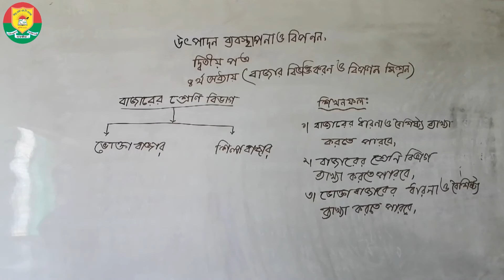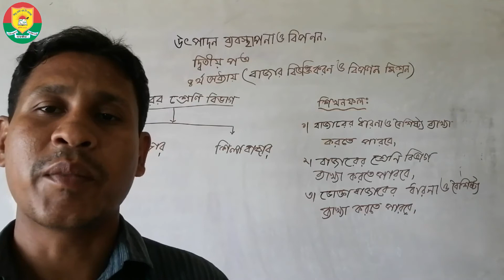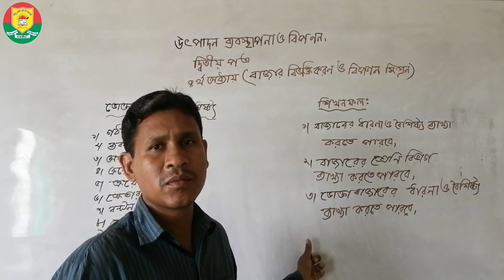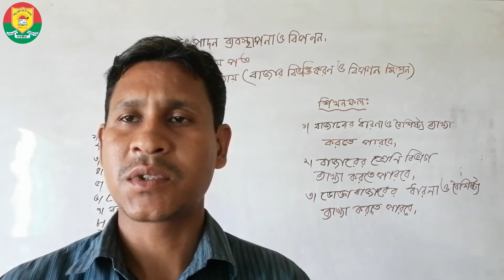HSC || PRODUCTION MANAGEMENT & MARKETING || TWELVE CLASS